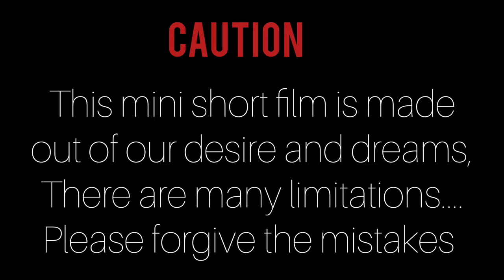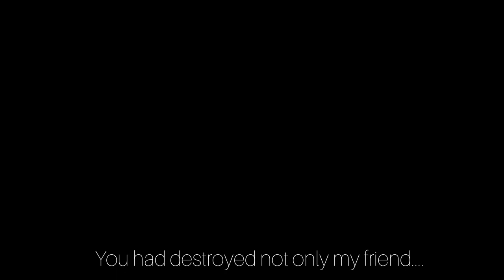HERMANO | mini Shortfilm | Zero Budget | Malayalam |with English Sub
A Malayalam Shortfilm

Story, Concept ,Direction : RUFUS S MATHEW
Editing ,DOP : Arjun K Santhosh
English Subtitles : Rone Tom Maxi

 CAST
Rufus S Mathew
Alan James
Sanu Kottappally
Achumon
Sherin
Bobby
Rone Tom Maxi